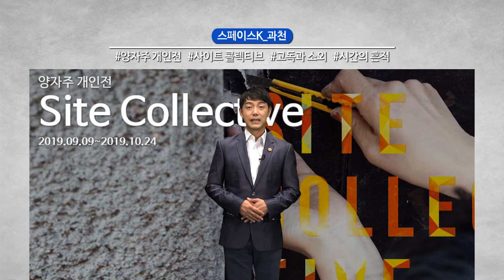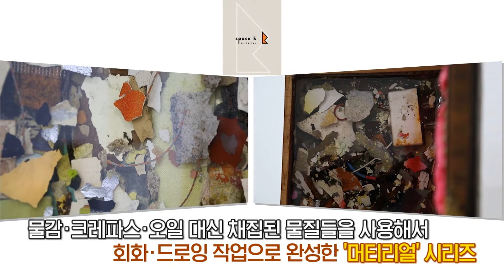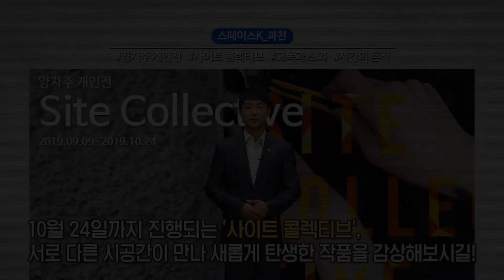[All About KOLON] 스페이스K 과천, 양자주 개인전